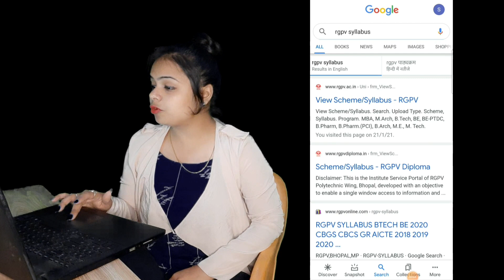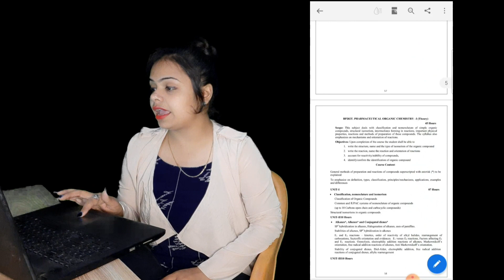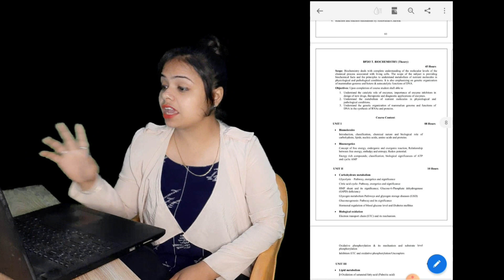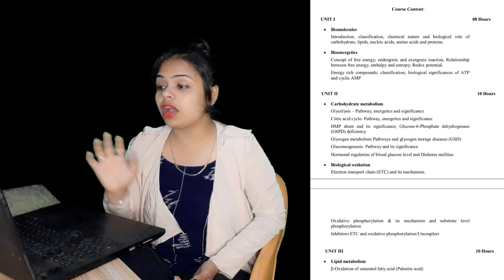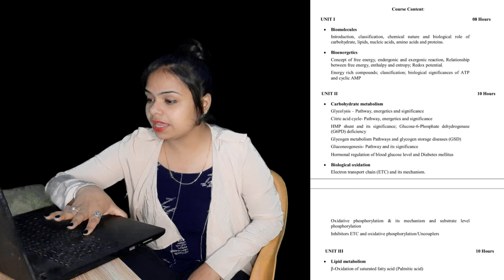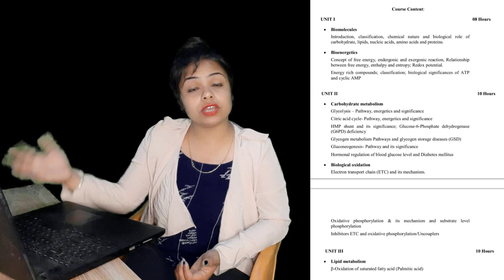biochemistry | biochemistry topics| introduction to biochemistry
B.pharma 2nd Semester course mai join hone ke liye link pe click karo.

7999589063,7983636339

B. Pharma 2nd Semester
अगर आप किसी एक विषय के नोट्स लेना चाहते हैं तो दिए हुए लिंक पर दवाएं।

All subjects खरीदने के लिए इस  link  पर दबाए। 👇🏻